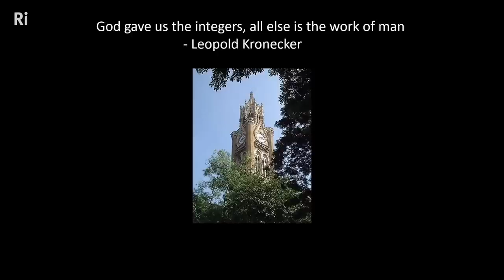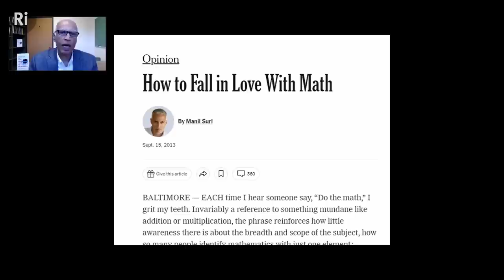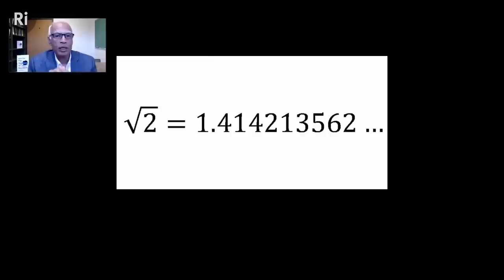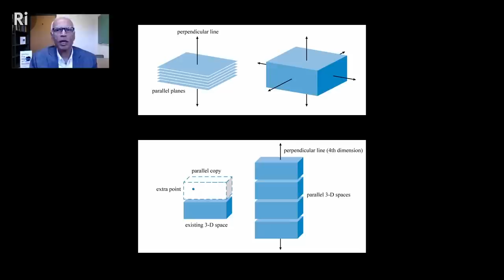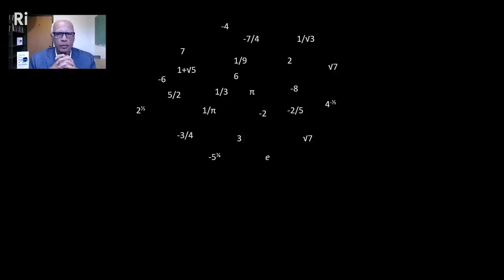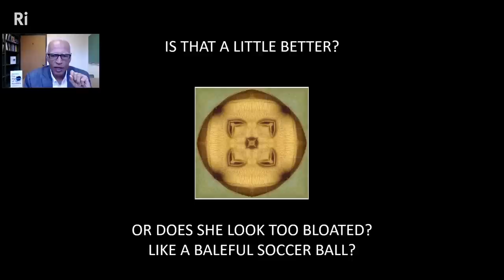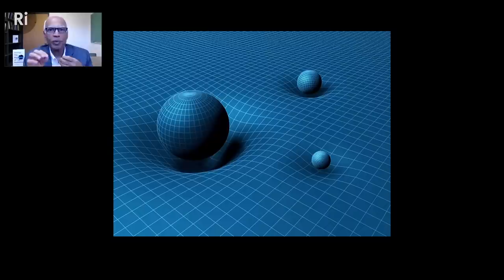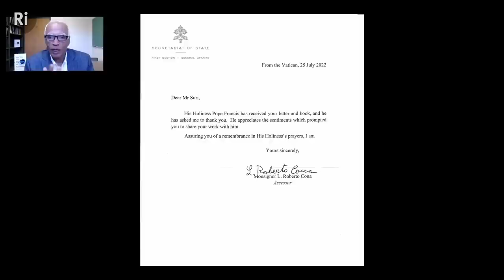Building the universe with mathematics - with Manil Suri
How could we create a universe if there was no matter, cosmos or empty space? Could maths be the secret ingredient?

Explore the natural progression of ideas needed to design our world with maths. Starting with numbers and continuing through geometry, algebra, and beyond. In this talk, discover how concepts like multidimensional crochet, infinity and relativity contribute to the course of existence.

This talk was recorded by the Ri on 1 Feb 2023.

Manil Suri was born in Mumbai in 1959 and is a distinguished university professor of mathematics at the University of Maryland, Baltimore County. He is the author of 'The Big Bang of Numbers: How to Build the Universe Using Only Math', as well as three internationally acclaimed novels, 'The Death of Vishnu', 'The Age of Shiva', and 'The City of Devi'. His fiction has been translated into twenty-seven languages, longlisted for the Booker Prize, shortlisted for the PEN/Faulkner Award, LA Times Book Award, PEN/Hemingway Award and the W. H. Smith Literary Award, and has won the McKittrick Prize and the Barnes & Noble Discover Award, among others.

He is a former contributing opinion writer at the New York Times, for which he has written several widely read pieces on mathematics, India, and LGBTQ+ issues. He lives with his husband in Silver Spring, Maryland.

modsiw, Anton Ragin, Edward Unthank, Robert L Winer, Andy Carpenter, William Hudson